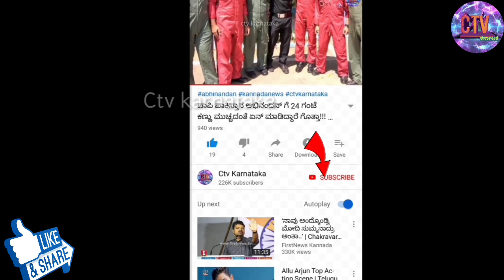ದರ್ಶನ್ ಹೆಂಡತಿ ವಿಜಯ ಲಕ್ಷ್ಮಿ ಸುಮಲತಾ ಬಗ್ಗೆ ಶಾಕಿಂಗ್ ಹೇಳಿಕೆ! ಇಡೀ ಮಂಡ್ಯ ಜನವೇ ಶಾಕ್! Darshan wife talk